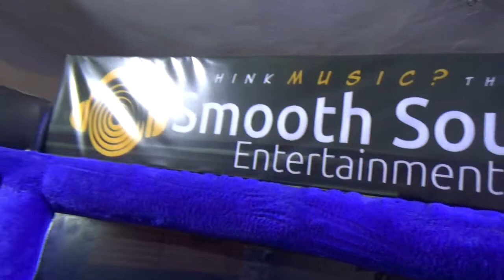Above All Saxophone with Ugbobor Cyprian X Fomasax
A special gift from me to you from smoothsound studio. It was awesome as I play along with my boss Fomasax Hillary on this one during the rehearsal session.